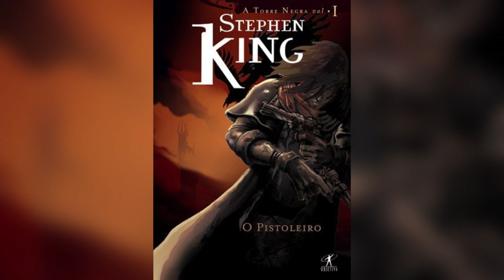Camazots - O Deus Morcego - Mitologia Maia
Camazots, o temido Deus Morcego da mitologia maia, ele aterrorizava as cavernas e florestas, foi o responsável por decapita Hunahpu e por criar de certa forma a tradição de sacrifícios humanos maia. Camazots é um dos Deuses mais peculiares de que se tem noticia, e sua representação mesmo no dias de hoje permanece viva.

▬▬▬▬ Explore mais o mundo da mitologia ▬▬▬▬

O Chamado de Cthulhu

Segredos do Egito - Box com 3 Livros

Mitologia dos orixás

Mitologia Grega - Caixa 3 Volumes

Caixa Mitos: Celtas, Nórdicos, Egípcios e Gregos e Romanos

As Melhores Historias da Mitologia Africana

As Melhores Histórias da Mitologia, Volume 2

As Melhores Histórias da Mitologia Chinesa

As Melhores Histórias da Mitologia Japonesa

Os mitos gregos: Box com dois volumes

Origens da Mitologia

Mitologia: As melhores histórias